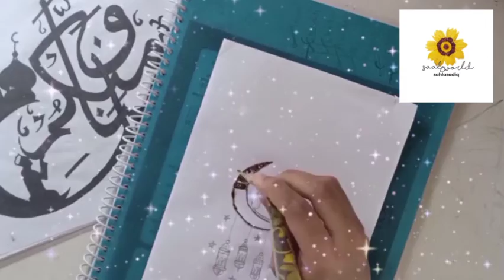EID MUBARAK to all❤️...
On this blessed occasion of Eid, wishing you and your family joy, happiness, peace and prosperity!... *EID MUBARAK*❤️...   Virus is spreading rapidly and the only one who can protect us is allah...may allah save and prtct all of us! Aameen🤲.  ___lots f louv saahla❤️